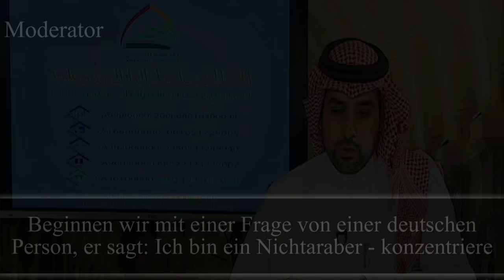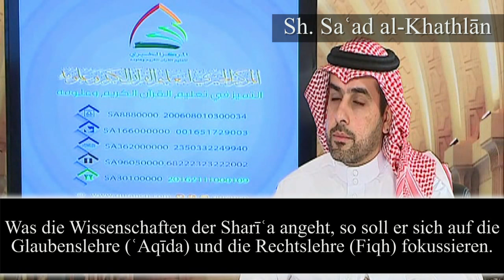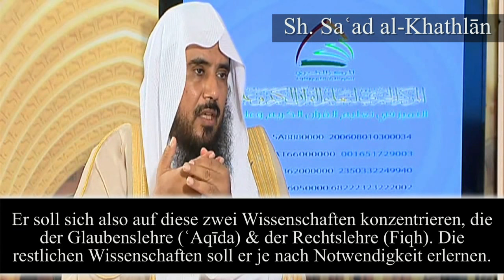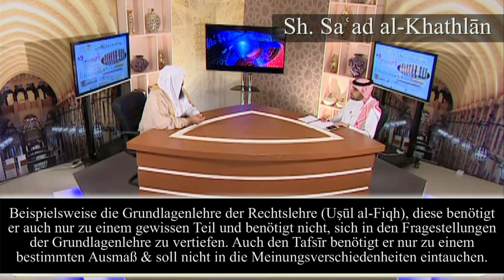Sh. Al Khathlan | Eher Qur'an & Arabisch oder Fiqh, Hadith etc. lernen?